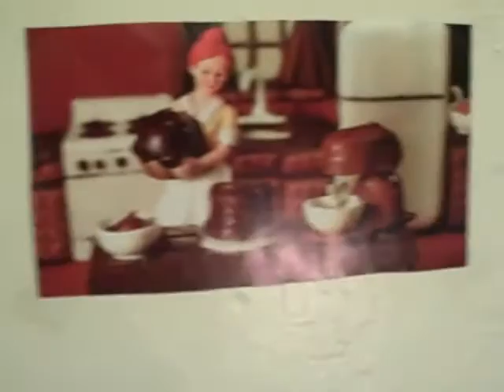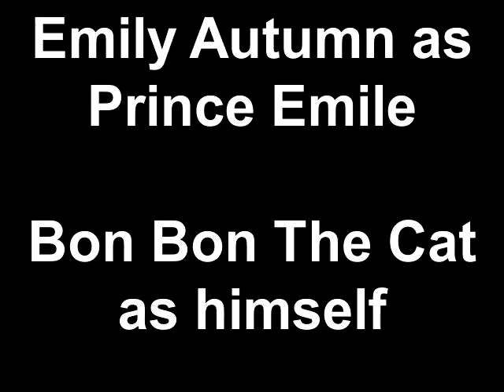The Royal Tea Party (Video Submission For Buterflycandy's Tea Party Giveaway)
My little sisters and I worked really hard on this; we found out about it very last minute and were super limited on time. But we found a way to make it work and managed to pull through with a video/mini movie. (:

On a side note, I apologize for the credits at the end, they got cut off early and didn't have time to go back and edit as we were already running late.